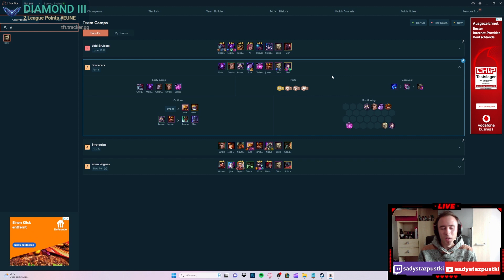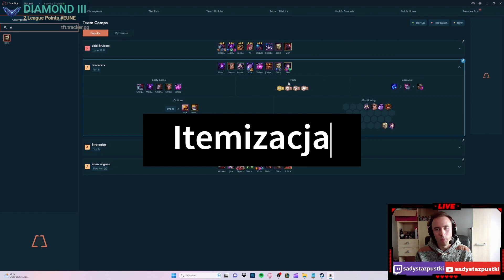Silco i toksyczni przyjaciele -CZARODZIEJE TFT PORADNIK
- streamy co weekend od 12 rano.